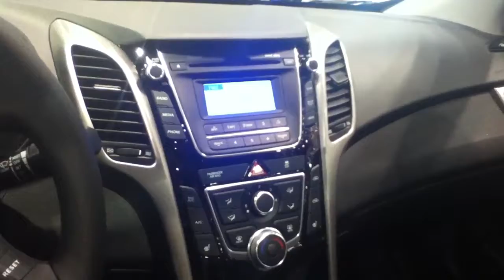Hyundai Elantra GT (i30) at 2012-2013 Seattle Auto Show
This year's Seattle Auto Show sees the appearance of the new Hyundai Elantra GT